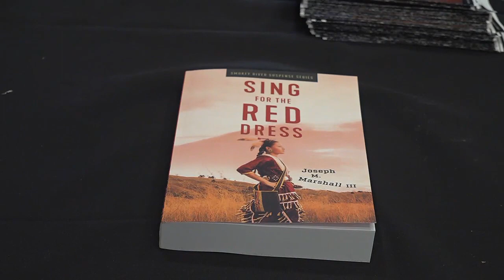Rapid City group hosts Red Dress Gala to raise awareness for missing, murdered indigenous women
The Red Ribbon Skirt Society hosted its second annual Red Dress Gala Saturday night in Rapid City.